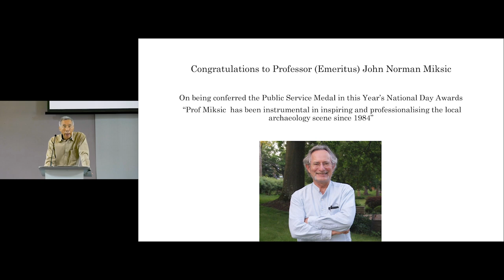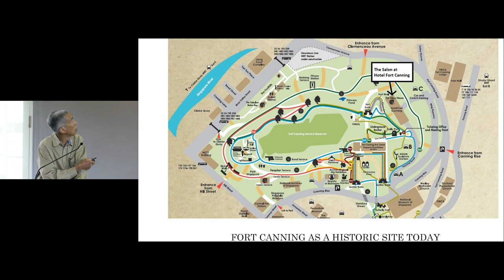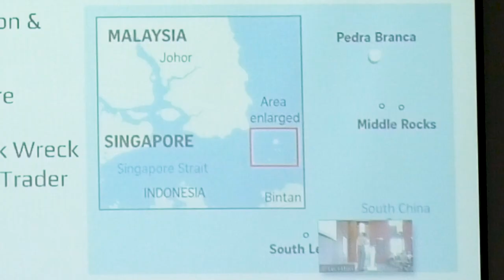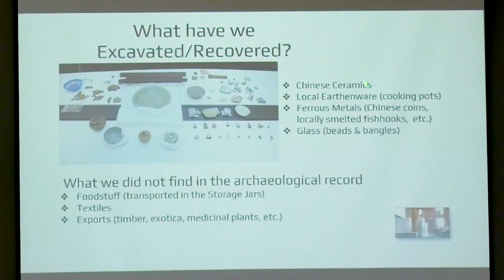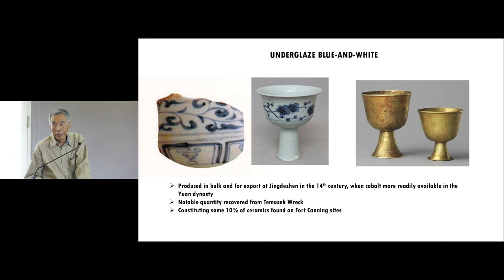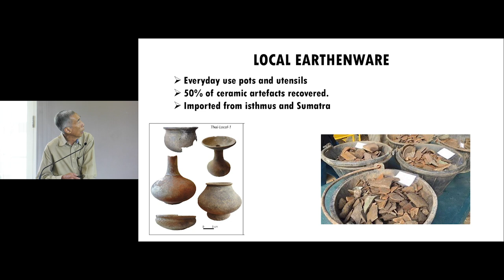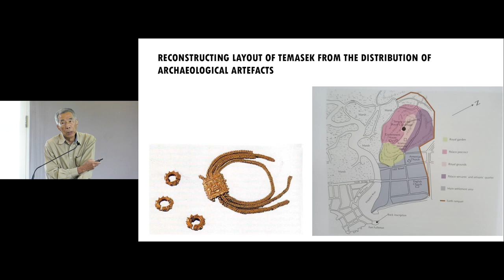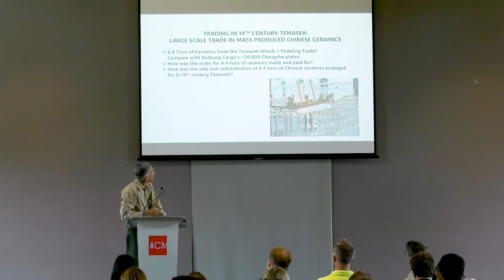Kwa Chong Guan: Archaeological Contributions to Singapore History (RSAH Conference 2023)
The conference "Reimagining Southeast Asian History" was held at the Asian Civilisations Museum in Singapore on August 26th. Topics such as the history of pre-1819 Singapore, the issue of coloniality in historiography, and the history of Southeast Asia as a region were discussed.

The conference line-up included:
● Professor Kwa Chong Guan, Adjunct Associate Professor (Hon.) at the History Dept, National University of Singapore (NUS), Senior Fellow at the S Rajaratnam School of International Studies, Nanyang Technological University and an Associate Fellow at the Archaeological Unit of the ISEAS-Yusof Ishak Institute
● Professor Syed Farid Alatas, professor of sociology at NUS
● Professor Peter Borschberg, professor in the Department of History at NUS
● Christopher Hale, author of the recently published A Brief History of Singapore and Malaysia: Multiculturalism and Prosperity: The Shared History of Two Southeast Asian Tigers
● Historian, travel writer, and journalist Tim Hannigan, author of the prize-winning book Raffles and the British Invasion of Java
● Professor Wang Gungwu, professor at NUS and recipient of the Tang Prize in Sinology
● Chef Damian D'Silva, internationally renowned culinary expert of Singapore Heritage Cuisine

We would like to thank Galen Yeo, Rohit Krishnan, and their team at The Moving Visuals for recording the conference and editing the videos.